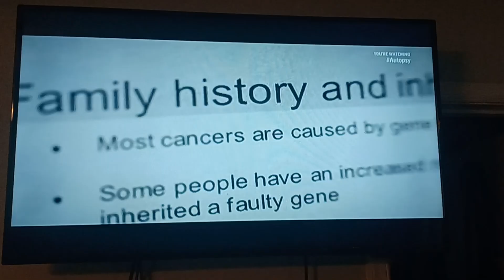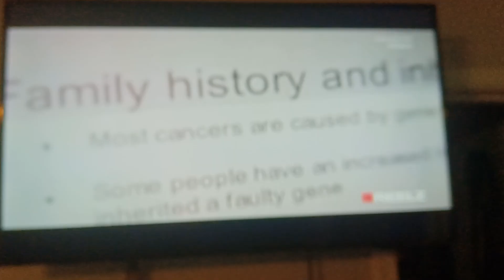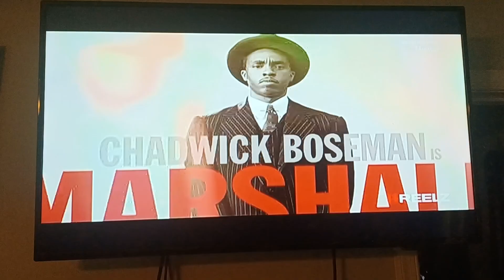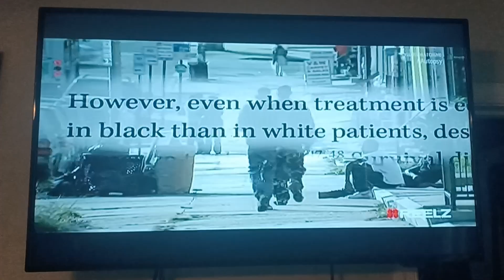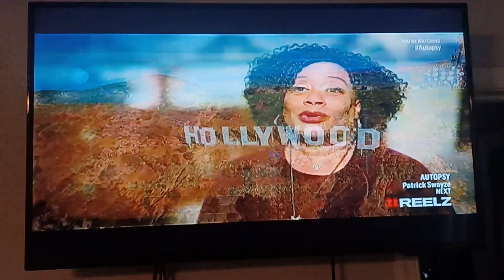program that explains why it is important to address health issues 1-14-23